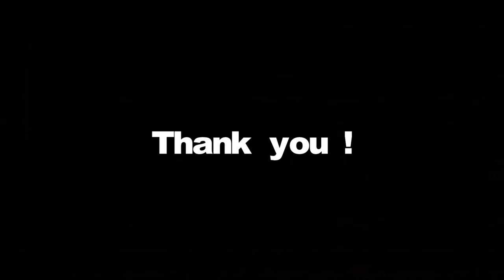Duca fine seashell china mug: the healthiest mug